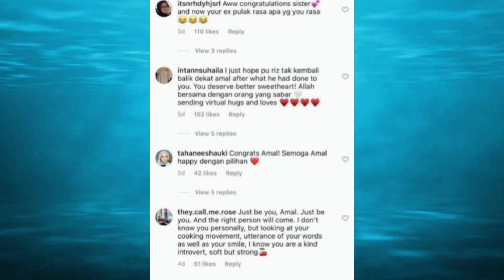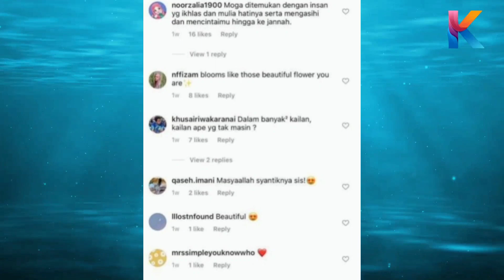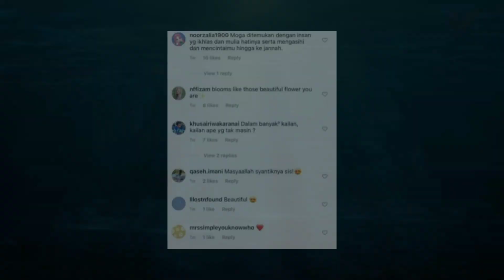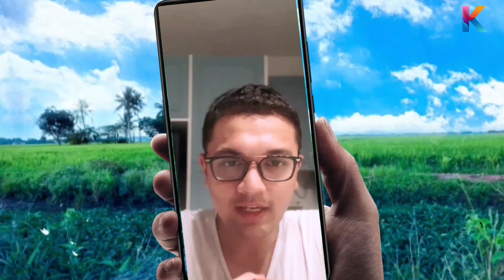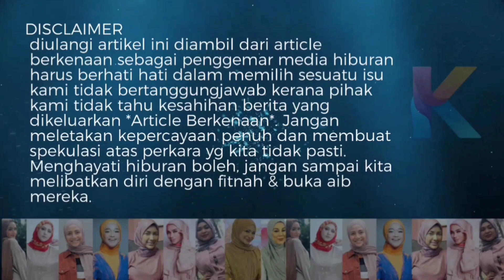Tahniah! Bekas Kekasih Suami Neelofa, Pu Riz Akhirnya Mendirikan Rumah Tangga?